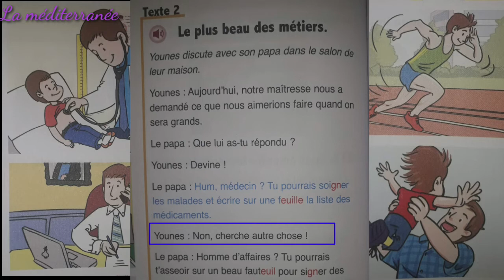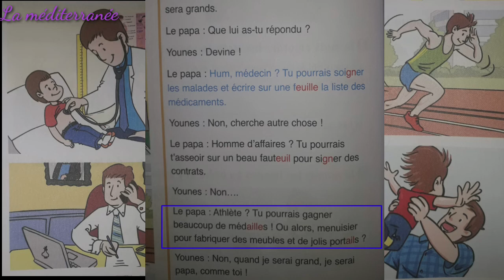Lecture Le plus beau des métiers page 110